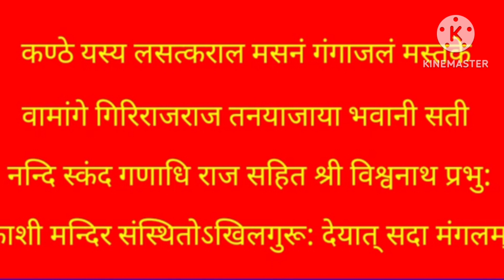श्री_काशी_विश्वनाथ_ध्यान_मंत्र ॥ Shree_viswanath_dhyan_mantra